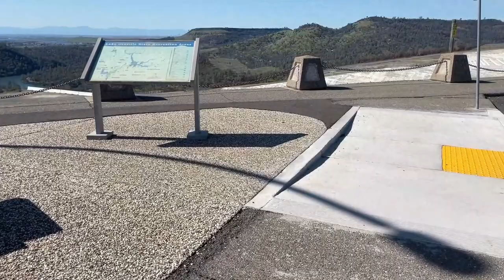OROVILLE California, Driving Touring Videos, +DAM, USA, Dash Cam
IS THIS YOUR TOWN?

This is  one of my favorite city in California, small and quiet place to enjoy peaceful relaxing. I'm looking forward to retired in this town and spend most of my time going fishing at Lake Oroville.
If you have been here , please share some of your experiences with every one in the comment section below. That would be great and helpful for this channel.  Thank you in advance.

In this video: started on Freeway 70 heading into Oroville City. Exited on Montgomery St, also travel on Lincoln Blvd.  Drove in town and finished  this trip at Oroville Dam.

FUN FACTS ABOUT OROVILLE CALIFORNIA :
Oroville is a small town in the Sierra Nevada foothills of Northern California. With a population in the greater urban area of 40,000, it is the seat of Butte County. A relaxed place, it boasts a massive dam that has created the man made Lake Oroville. There are excellent outdoor activities including boating, hiking, biking, and fishing.

1. Touring in California. Driving scenery video. driving tour downtown.
2. Best place to visit in california. drive by in neighborhood . Drive by my city.